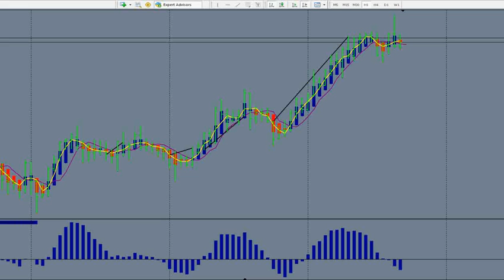Healthy Attitude Towards losses